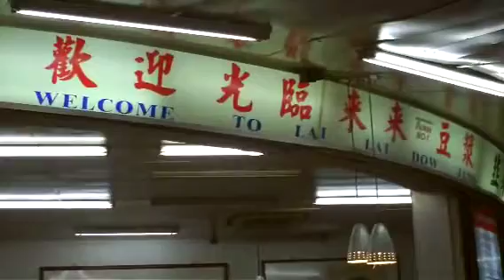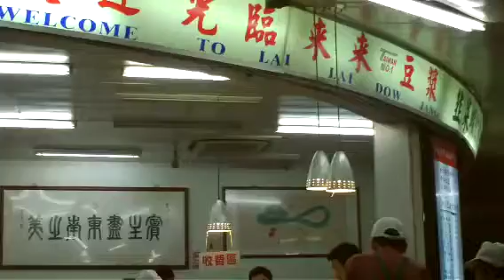Tony Thach Tour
Taipei Day # 1